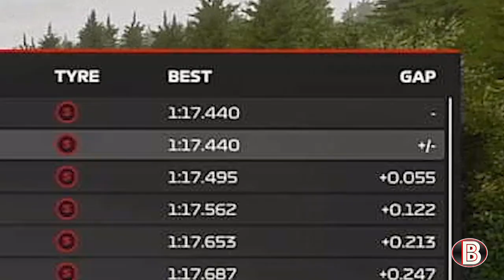Chaotic wet race F1 23 my team career mode part 74 Italy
Welcome to F1 23 My team career mode where we have add Lamborghini to the sport with the aim of beating Ferrari by the end of the career mode. We have started the career mode by starting as a mid-field team as I feel this is more realistic to what would happen if Lamborghini was to enter the sport if you compare it to HAAS in 2016

Last season in 2026 (season 4) we became a 3 time champion of world in Brazil after a dominate start to the season but once again missed out on the Constructors title to Mercedes. This season we go again for our 4th world title and hopfully our 1st constructors title.

I am once again doing shorter seasons and the full calendar can be found below:

Calendar
Round 3 -  Imola✅
Round 6 - Austria SPRINT✅
Round 7 - Great Britain✅
Round 8 - Belgium SPRINT✅
Round 9 - Netherlands✅
Round 12 - USA SPRINT
Round 13 - Mexico
Round 14 - Brazil SPRINT
Round 15 - Portugal

After a few years of driver career modes I have brought back my team career mode to the channel it had a small appearance back on F1 2021 but not as a full series. This is the first full my team career mode on my channel since F1 2020 when my team first come out. I didn't enjoy it back then but now adding a real car brand to the sport in Lamborghini with the aim of beating Ferrari will keep it more interesting and exciting for me playing and you watching . A driver career mode may return one day but for now it's all my team career mode.